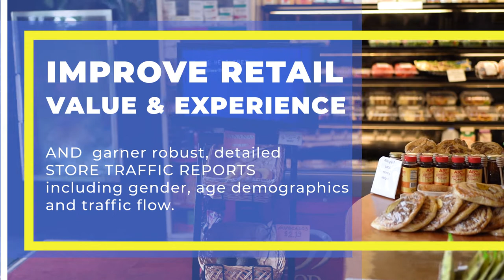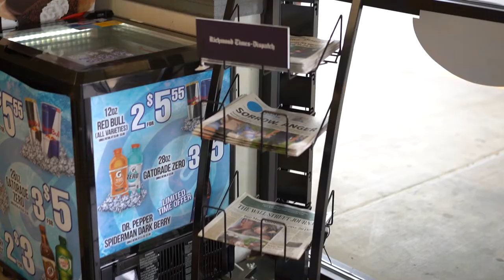Virginia Video Network powered by the Richmond Times-Dispatch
Richmond advertisers: Broadcast your message using location-based video advertising through the Virginia Video Network. Now in 40 retail locations throughout the Richmond area, and growing weekly, through VVN’s network of standalone periodical racks and video displays you can market directly to consumers at the point of purchase in high-traffic retail locations. VVN features daily video updates from the Richmond Times-Dispatch newsroom and messages from a growing group of local advertising partners.